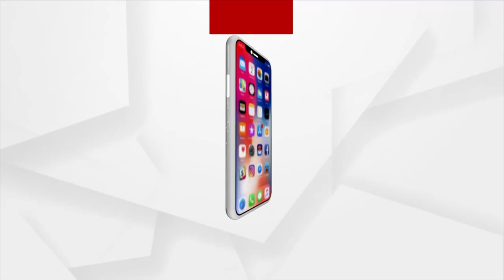Argus Star Talk : କଣ୍ଠଶିଳ୍ପୀ ଦେବାଂଶୀ ଦାଶ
ଅର୍ଗସ Star Talk ରେ ଅତିଥି କଣ୍ଠଶିଳ୍ପୀ ଦେବାଂଶୀ ଦାଶ